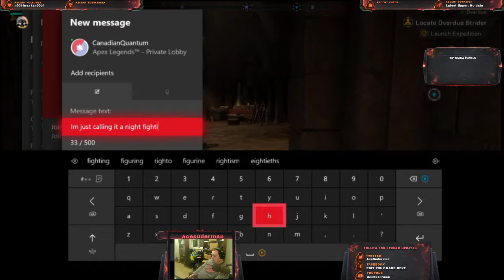Storm getting some work done in anthem